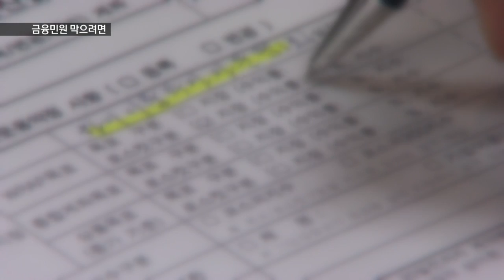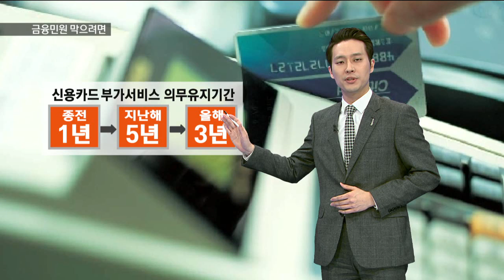[KNN 뉴스]금융민원 미리 막으려면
{앵커:각종 금융상품을 이용하다 보면
예기치못한 불만이 생길 때가 있습니다.

금융감독원이 관련 민원을 집계해봤더니, 보험 관련이 압도적으로 많았습니다.

소비자들 입장에서 유의해야할 점을
김건형 기자가 소개합니다.}

{리포트}

50대 주부 김모 씨는
보험설계사 권유로
한 인덱스 연금보험에 가입했습니다.

{수퍼:자료화면}
계약서대로 5년간의 보험료 납입을 마친 뒤 중도환급을 받으려하자 문제가 생겼습니다.

가입 당시 설명과는 달리 보험사가
원금을 다 돌려줄 수 없다며
오리발을 내민겁니다.

금융감독원에 민원을 제기하고서야
겨우 해결이 됐습니다.

{전화:}
{수퍼:김00/보험 불완전판매 피해자/"제가 (금감원에) 민원을 넣어서 (보험사로) 연락이 가고 하니까 (보험사) 자기들이 먼저 연락이 와서 해결을 하자고 하더라고요, 저처럼 그렇게 (그 상품에 대해) 민원을 제기하는 사람이 많았대요."}

{자막CG:}
'지난해 부울경 지역 금융민원 현황을 집계해봤더니 보험민원이 무려 60%를
차지하며 가장 많았습니다.'

{수퍼:보험계약 과정에서 '불완전판매' 주의}
보험계약 과정에서 상품 설명을 제대로 하지 않아 생기는 민원이 가장 많았습니다.

{인터뷰:}
{수퍼:김형원/금융감독원 부산지원 팀장/"약관이 굉장히 복잡하고 내용도 많고 한데, 소비자들께서는 가장 핵심적인 보험상품의 내용을 담고 있는 상품설명서 만큼은 꼭 꼼꼼히 따져보시기 바랍니다."}

{StandUp}
{수퍼:김건형}
"이 밖에 많은 금융 민원 가운데
하나가 신용카드사들이 일방적으로
부가서비스를 축소해버리는 사례들입니다.

{자막CG:}
'때문에 금융당국은 지난해부터
신용카드의 부가서비스 의무 유지기간을 대폭 강화했는데요,

여기서 하나 유의할 점이 있습니다.

이 기간의 기준일은 각 개인이 카드를 발급받은 시점이 아니라
해당상품 출시일 기준이란 점입니다.'

{자막CG:}
'또 다른 민원 가운데에는
은행 등으로부터 대출신청을
거절당하는 경우가 있는데요,

이 경우에도 대출거절의 원인인 된
연체기록 등 신용정보의 구체적 사유를 금융기관에 요구할 수 있다는 점도 기억하시면 좋겠습니다.'